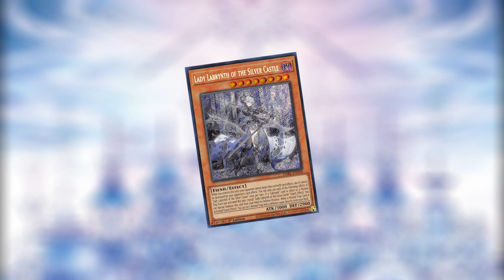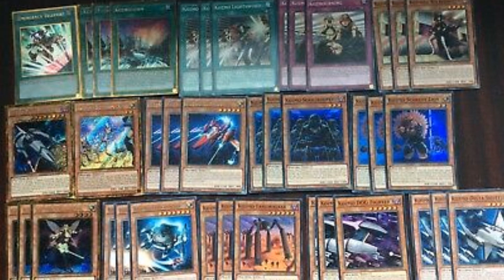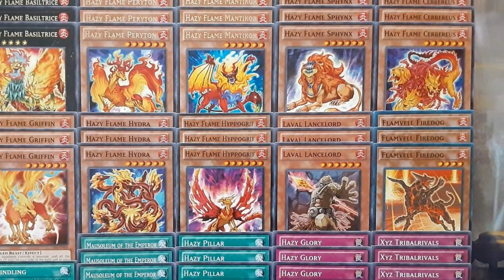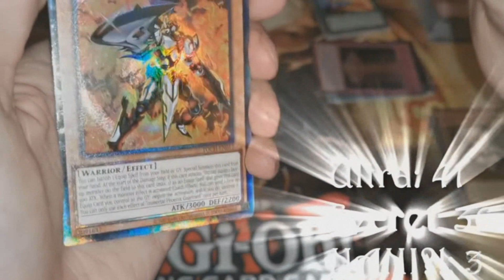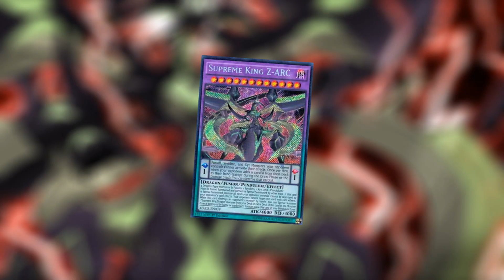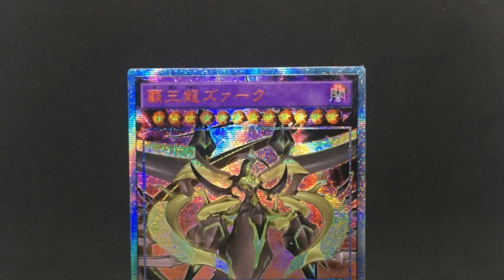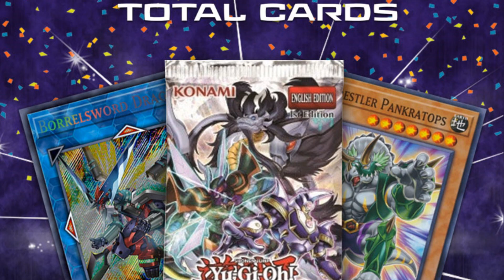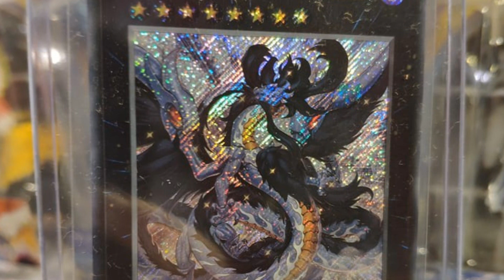10 Megcélozhatatlan Párbajszörny!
Végre elkészült ez is :D